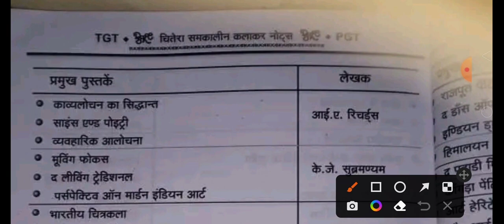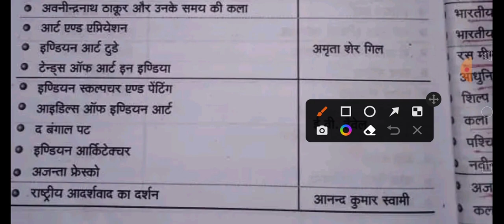Kvs, Nvs, Dsssb, Lt, Net, Jrf, Tgt, Pgt, Art // Kalkar or Unki Books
tgt pgt art classes manish sir,
tgt colour,
tgt arts,
art tgt,
up tgt pgt art book,
tgt pgt new vacancy 2022 arts subjects,
tgt drawing